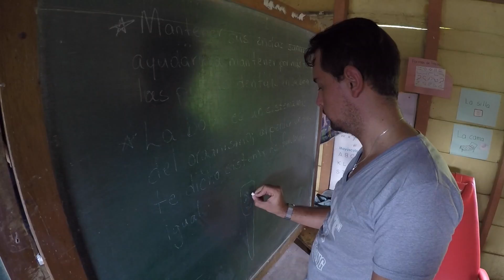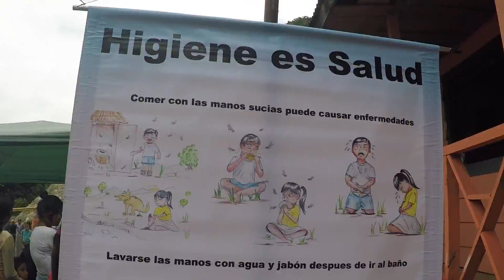Voluntariado Odontología ULACIT en la región Cabécar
Cuando en ULACIT decimos que somos 100 % proyectos, 0 % exámenes, nos referimos a que nuestros estudiantes ponen en práctica la teoría a través de la práctica y el servicio a la comunidad. En el mes de marzo estudiantes y egresados de ULACIT participaron en conjunto con la Asociación Quircó en el programa de voluntariado en la región Cabécar. A las faldas del cerro Chirripó, ofreciendo salud integral a más de 200 personas en Yoldí Kichá.